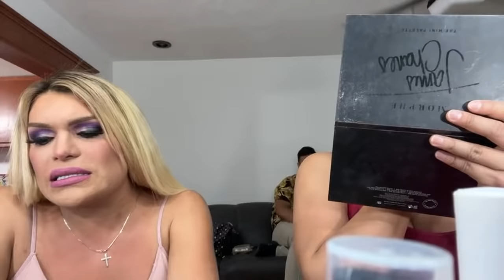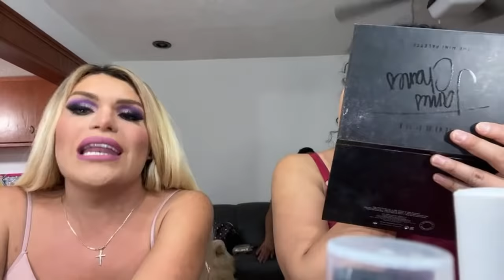Maquillaje con Wendy y Paola#chictv